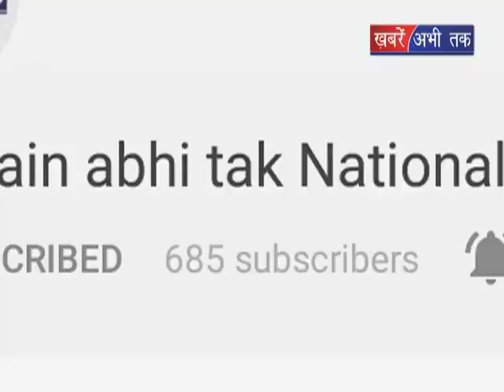उपायुक्त ने लगाया जनता दरबार || Khabrain Abhi Tak Live